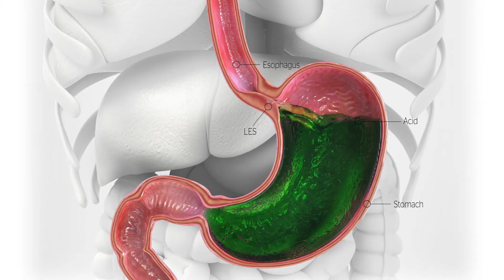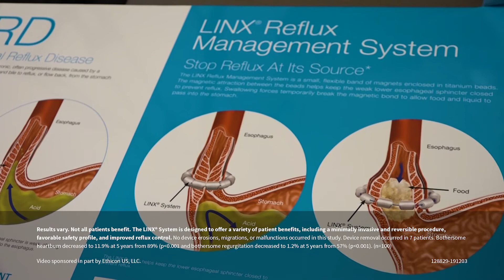Do you suffer from heartburn?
Specialists at the Twin Cities Heartburn Center now offer the LINX Reflux Management System for patients with Gastroesophageal Reflux Disease (GERD). This video was taped before the coronavirus pandemic.

For information on our current procedures to ensure the safety of our patients and staff, including wearing masks and social distancing as recommended by the CDC, . Please stay well.